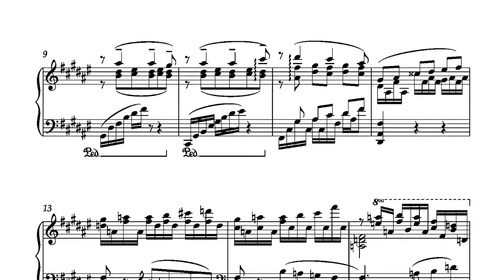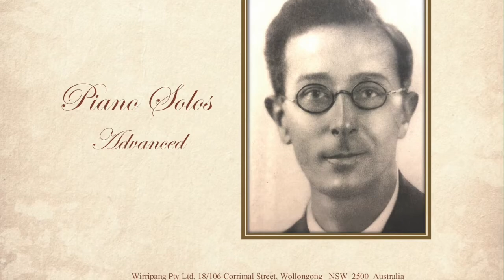Prelude by Frank Hutchens by Frank Hutchens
Prelude from The Composers' Series, Volume 8(a) - advanced level piano solos by Frank Hutchens.
More works from this volume have been released on the CD "Magic Forest" and "Sea Impressions" also available from Wirripang.